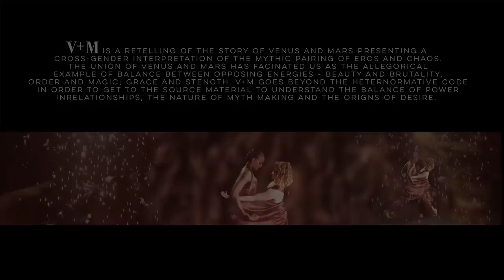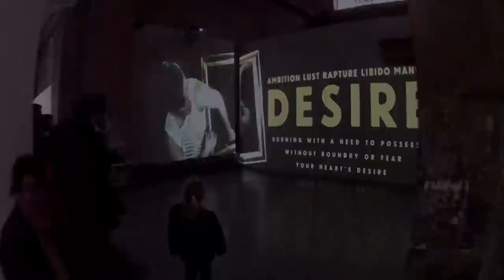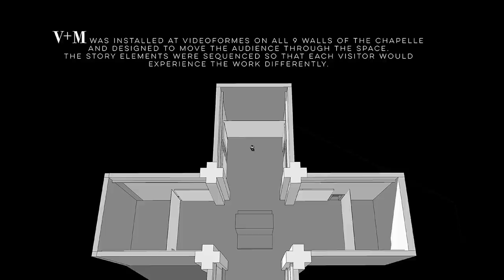V+M | John Sanborn | 2015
Video documentation of the 9 channel video installation "V+M" by John Sanborn, as installed at the 30th annual Videoformes festival in Clermont-Ferrand, France. The work is a retelling of the story of Venus and Mars, with pan-gender couples in order to focus on the essential attributes of this classic pairing of grace and power; in order to find the mythic forces in us all.